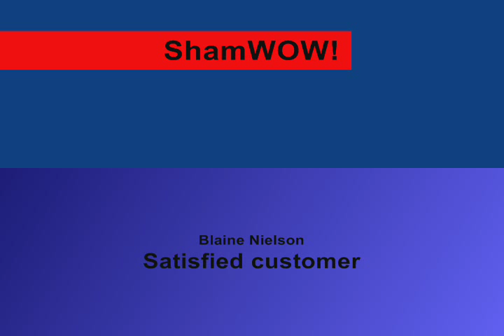SHAMWOW!!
Parody/Satire of the Shamwow commercials done for english class.